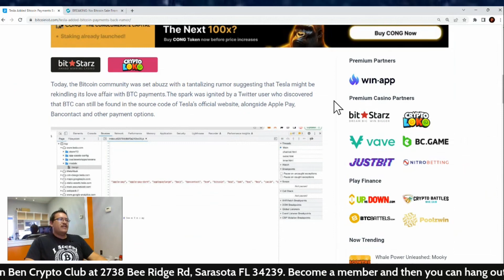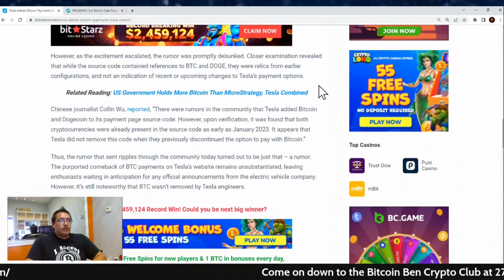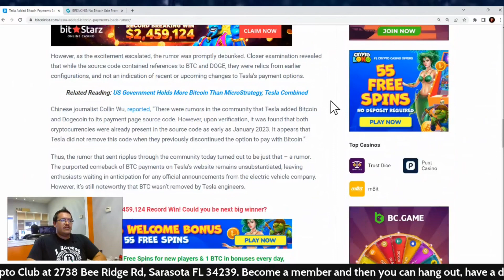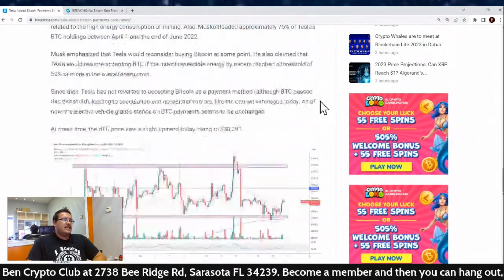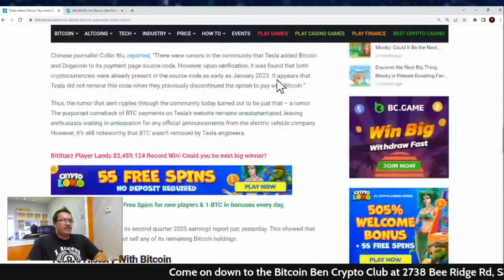Tesla Added Bitcoin Payments Back To Their Website: Rumor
TruthSocial: @cryptosherpa